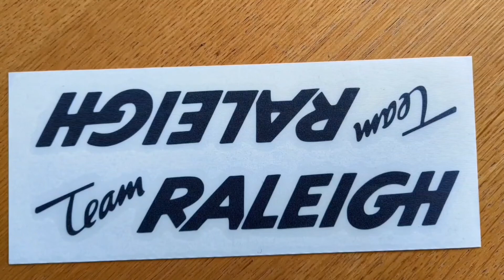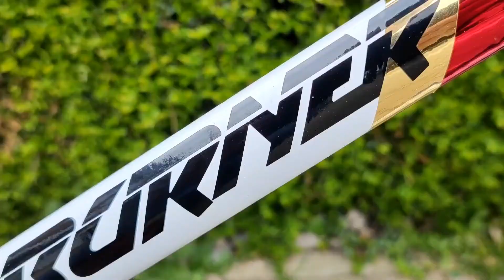Raleigh Team Burner 1984